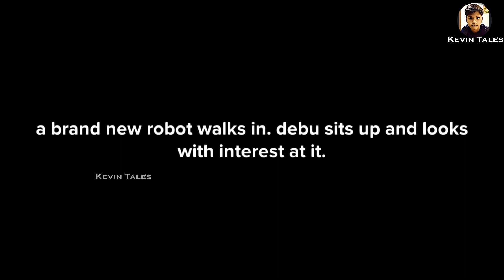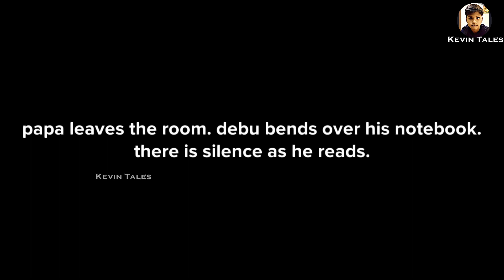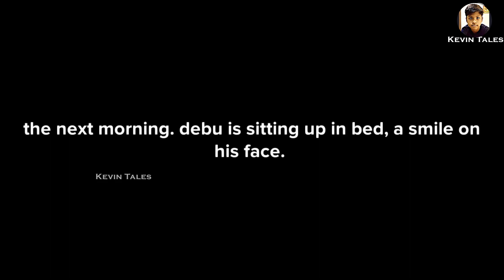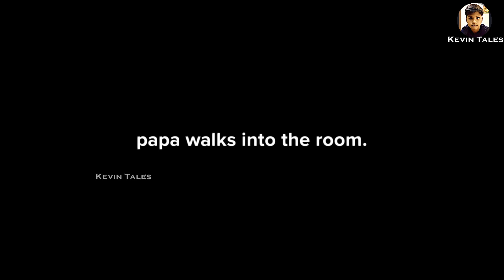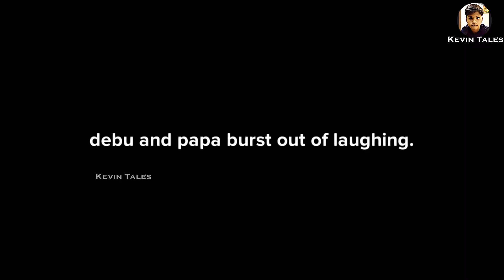Robots Are A Boastful Lot | Class 6 - English - CBSC Lesson | By Kevin Tales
Robots Are A Boastful Lot
Class 6 - CBSC English Lesson